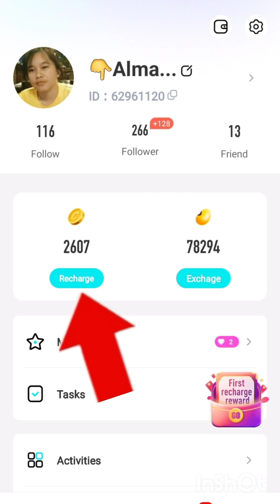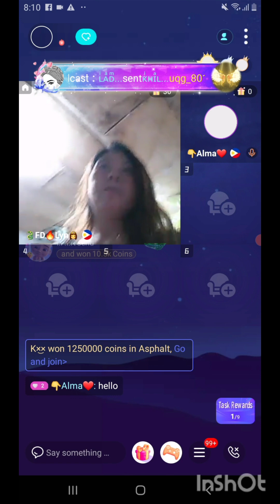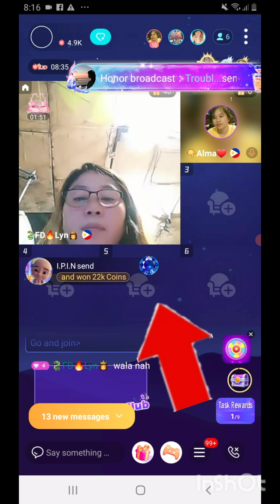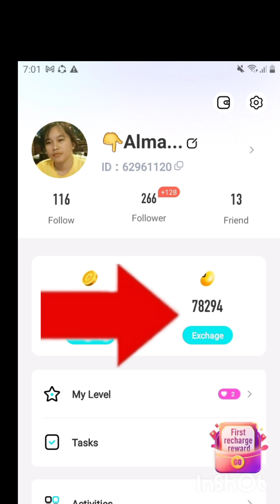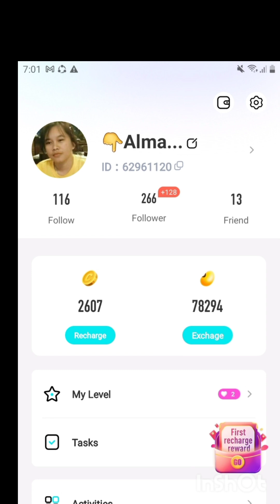Paano Mag transfer ng coins to beans, Ilipat ang Coins sa Beans@almatutorials7854